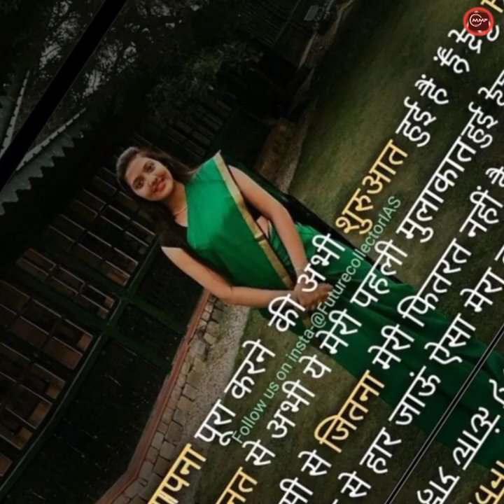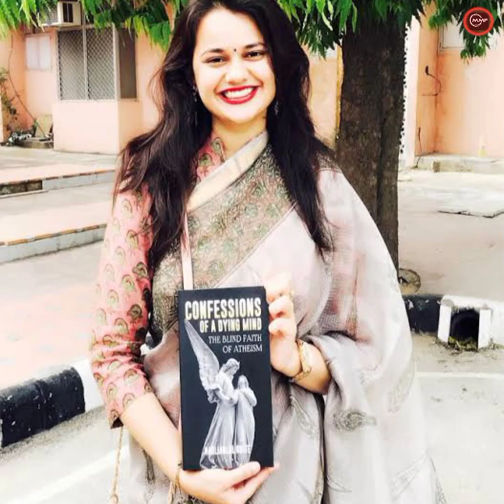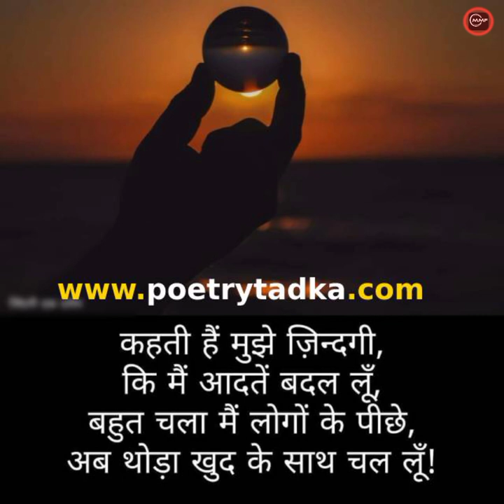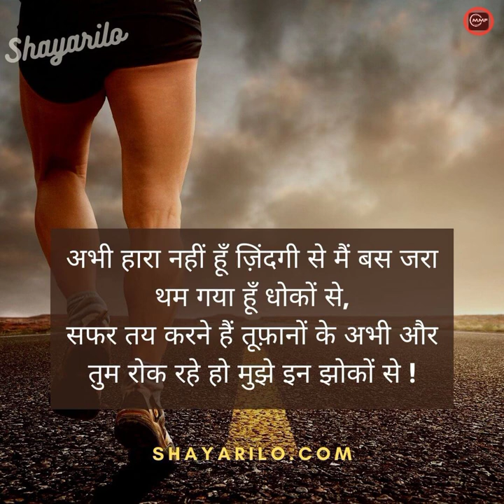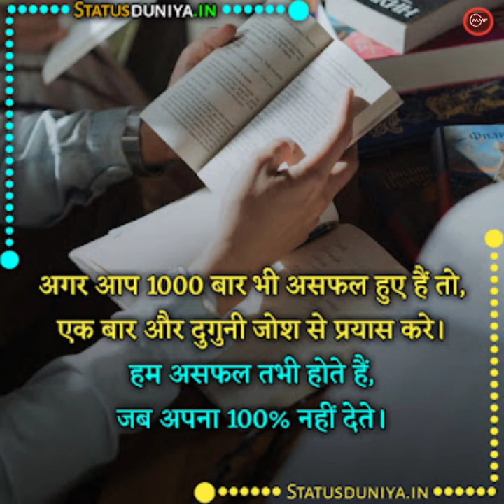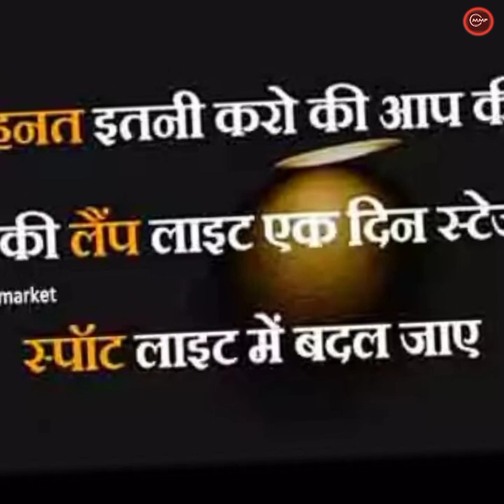UPSC PCS motivational video song 🎯💯 IAS IPS motivational video song 🎯💯💯 Mamta motivation family 🙏❤️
UPSC PCS motivational video song 🎯 🎯💯💯 IAS motivational video s❤️❤️ IPS motivational video 💪💪 Mamta motivation family 🙏🙏❤️❣️💝💯💝🙏❣️💝❣️🙏💯।         Thore aashu hai thore hai Khushi।